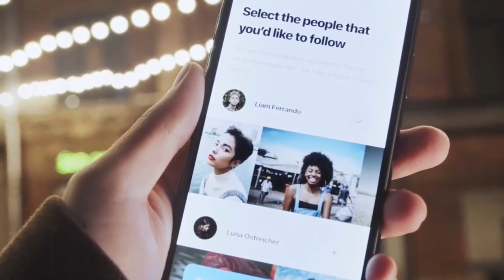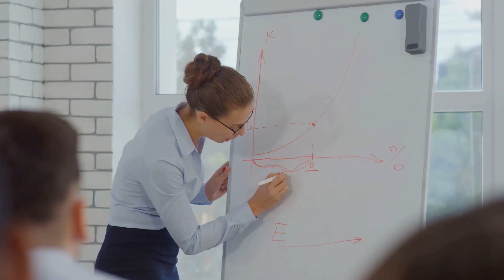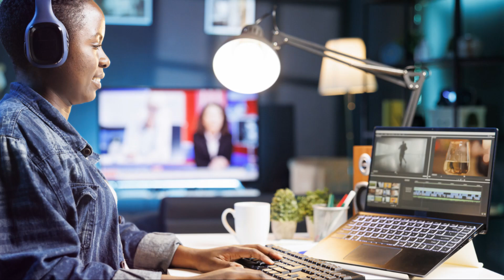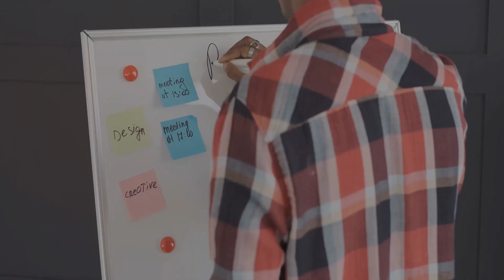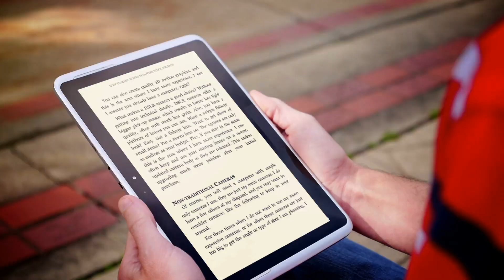Stand Out: Build Your Authentic Brand Now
Stand Out: Build Your Authentic Brand Now! 🚀 Ready to dive deep into the world of personal branding? Whether you're just starting out or looking to up your online game, this video is your ultimate guide to building a standout brand. Forget the noise and embrace authenticity! We're discussing five actionable steps to ensure your brand shines brighter than ever. Why fit in when you can stand out? In a world full of influencers, the ones who succeed are those who are real and relatable. Let's have a discussion on how taking calculated risks and being yourself can elevate your online business. Learn how mindset and creative humility play crucial roles in your branding journey. Plus, discover Shawn Cole’s insights on adapting in our decentralized future. Join us in this engaging conversation and take the first step towards social media magic and business success. 🌟

CHAPTERS:
00:00 - Intro
00:57 - Step 1: Be Authentic
01:54 - Step 2: Take Action
03:02 - Step 3: Embrace Risk
04:15 - Step 4: Present Yourself Authentically
05:19 - Step 5: Be Prepared and Adaptable